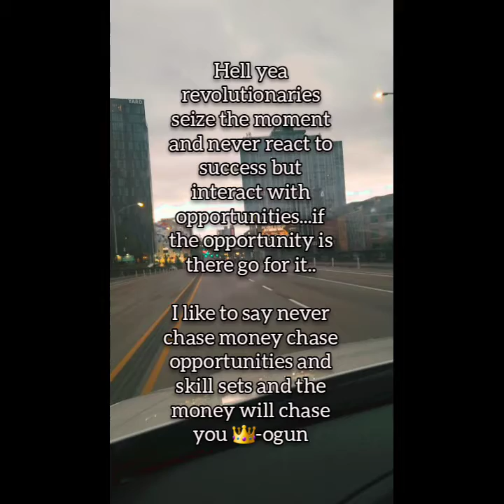daily dose #1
🚨daily dose🚨

A lot of times well most of the time I believe we get in our own way of greatness by way of ego.
we could absolutely maximize our greatness potential simply by amplifying the most important voices around us.

too be a greater person ask what can I do more instead of what someone can do for me.

💉know ones lineage
💉Emotional intelligence
💉stand on one's square